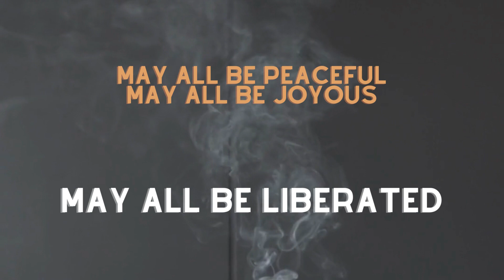30 Minute Meditation | Breath Awareness Meditation | Advaita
This is a 30-minute audio video focusing on breath awareness. 90% of the video is silent, and the speaker gives minimal guidance during the remaining 10%. The idea is to have the most minimal aid for a focused 30-minute meditation session.